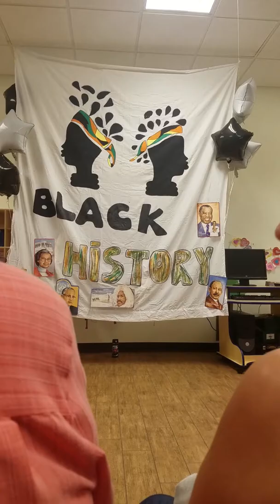Kebe black history presentation.